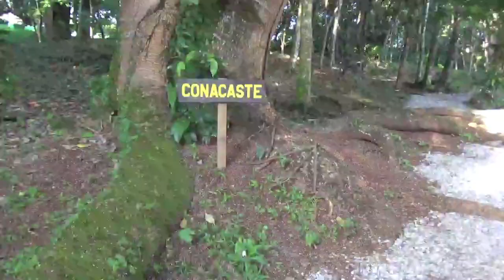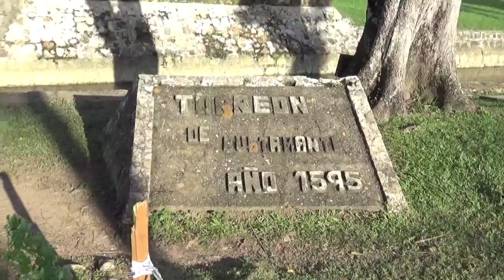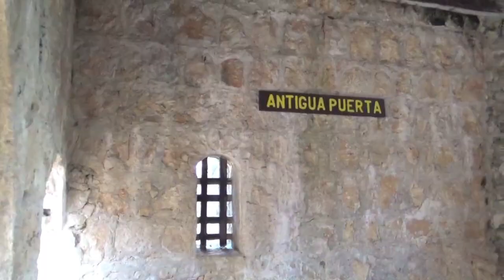Castillo de San Felipe de Lara, Guatemala C.A. Documental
En está Ocasión visite el Castillo de San Felipe de Lara Ubicado en  Rio Dulce en la Embocadura de Rio Dulce,  en el oriente de Guatemala, con el Lago de Izabal.
 Este castillo tenía tres funciones: ser un fuerte militar, una prisión y además un centro aduanero. Además de dichas funciones, el castillo cuenta con múltiples bodegas que servían como centro de intercambio comercial entre Guatemala y España. Lo que más sobresale de su construcción es la Torre de Bustamante. Contiene diecinueve cañones, diecisiete de hierro y dos de bronce.
El actual castillo fue construido en 1651 en la desembocadura del Lago de Izabal por orden del oidor Antonio De Lara y Mogrovejo, quien lo bautizó con su nombre actual, en honor al rey. El río Dulce conecta el lago de Izabal con el mar Caribe y ha sido expuesto a repetidos ataques de piratas en el siglo xvi, y aún hasta el xviii.
Así que espero que los haya entretenido y gustado así como a mi me gusto hacerlo.